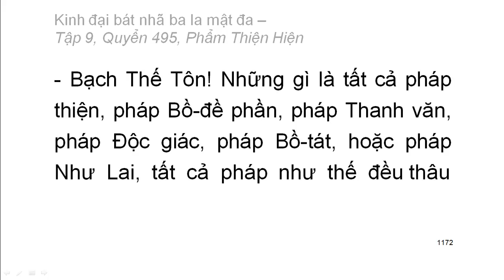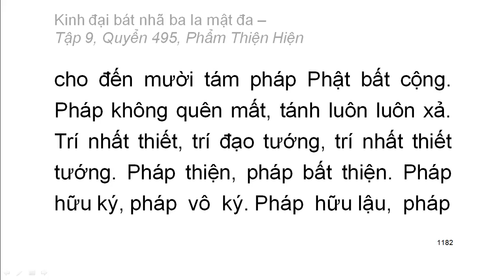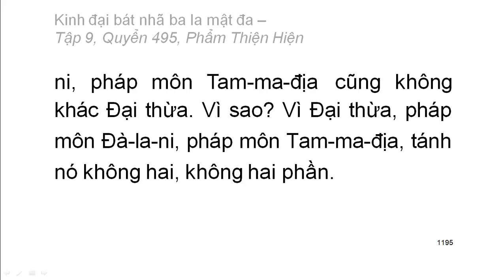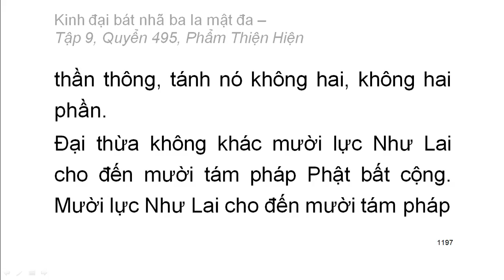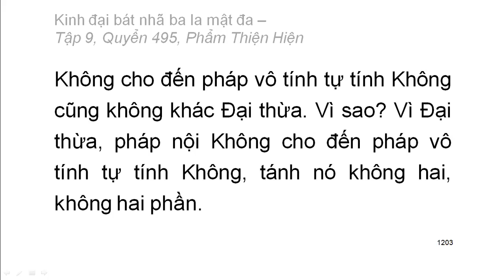600 quyển Kinh Đại Bát Nhã Ba La Mật Đa: Quyển .../600 (tiếp) (đọc lần 2) (rất hay)